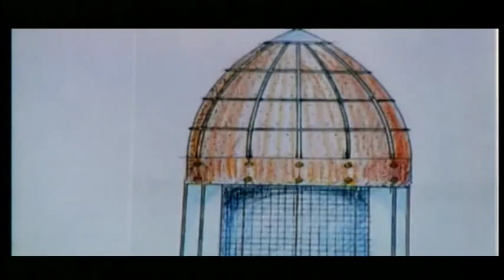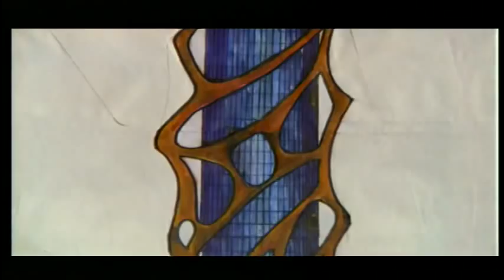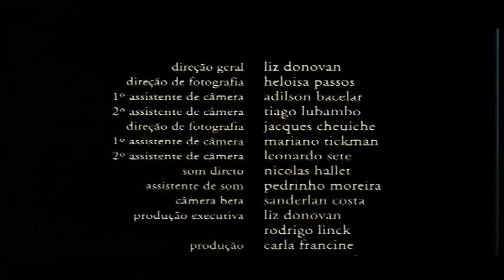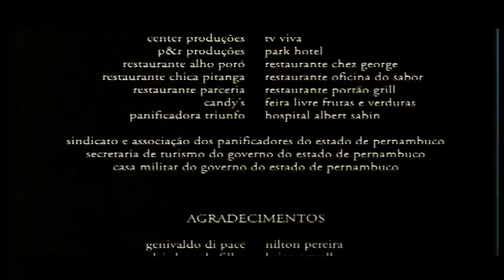Brennand - De Ovo Omnia (2000)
Um Filme de Liz Donovan.

Melhor Filme, Direção e Som - Festival de Cinema do Recife
Melhor Fotografia - Festival de Cinema Brasileiro de Miami
Menção Honrosa - Festival Internacional de Cinema de São Paulo
Melhor Documentário - Festival Guarnicê de Cinema
Melhor Fotografia - Cine Ceará